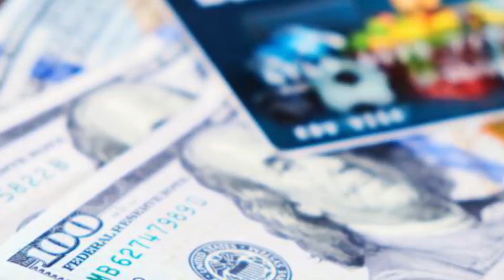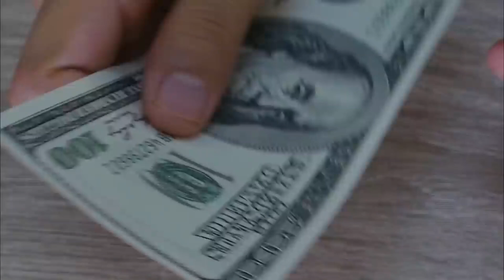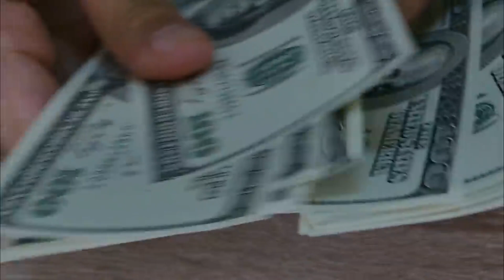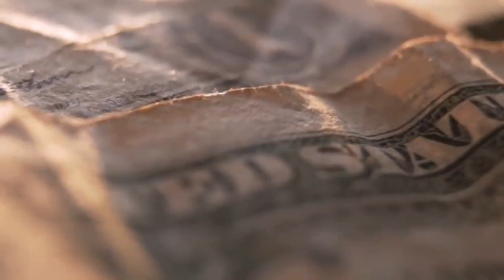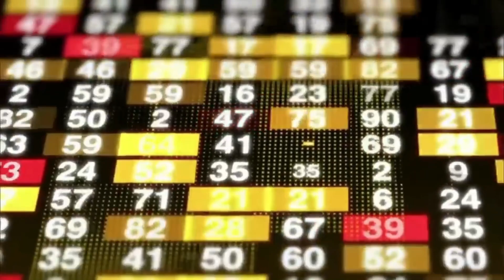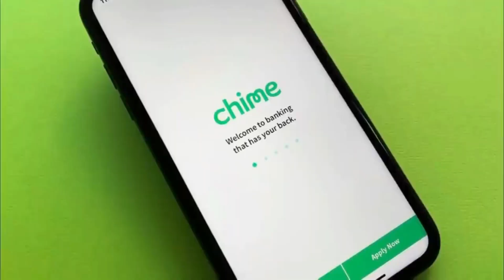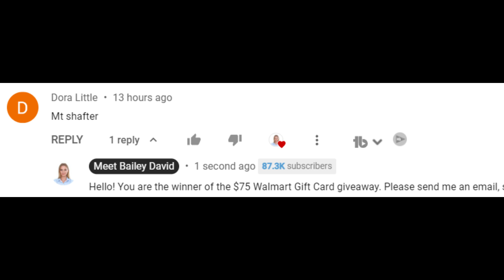WHAT!! TWO $1493 CHECKS COMING ON MONDAY!!! New SSI, Seniors, SSDI, Social Security Update 2022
This is your fourth stimulus check update, fourth stimulus package update, and news report for September 16th! In this video, I am going to share the latest stimulus news with you all, as well as the status of the fourth stimulus check!